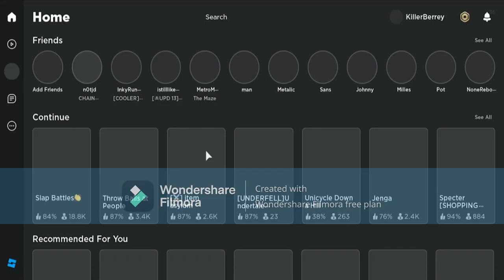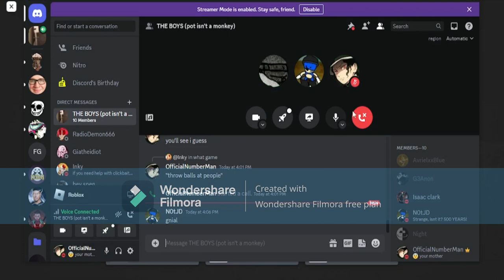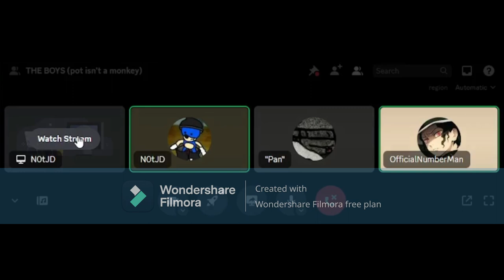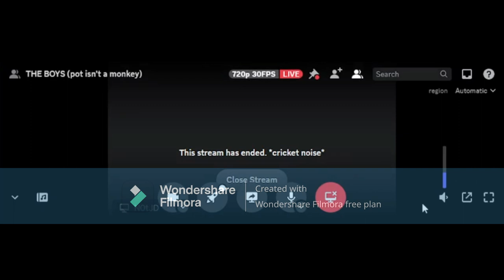THE GUY WITH THE CHAINSAW! | Chain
..I have PTSD from this game here.